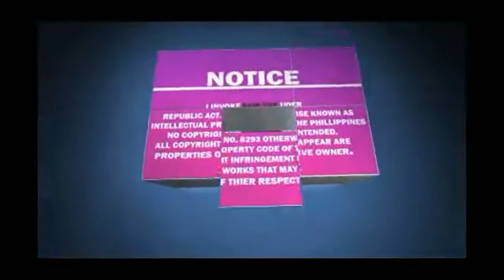PRES DUTERTE TO CPP NPA KUNG MAKAKITA PA AKO NG AFP PINATAY NG CPP NPA,WALA NG PEACE TALK GERA NA